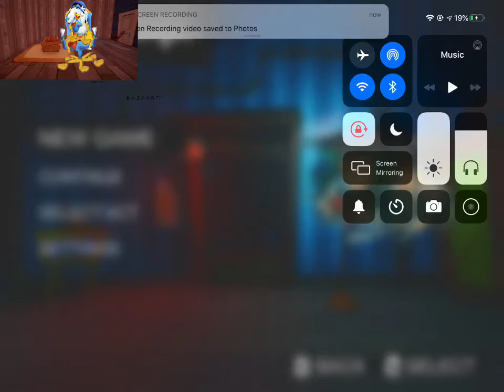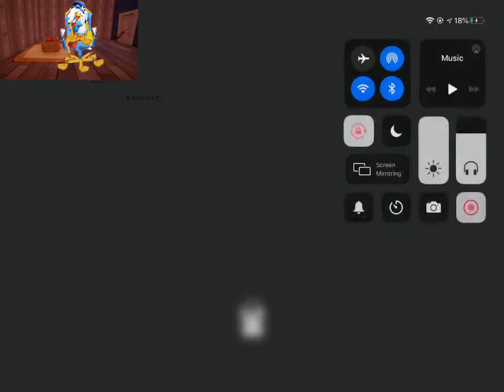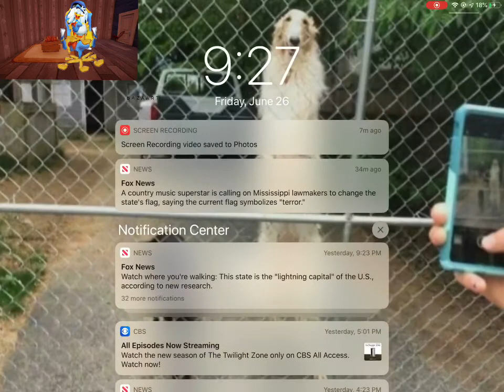Donald Duck gaming hello neighbor act 1